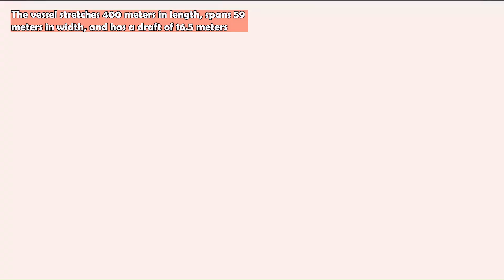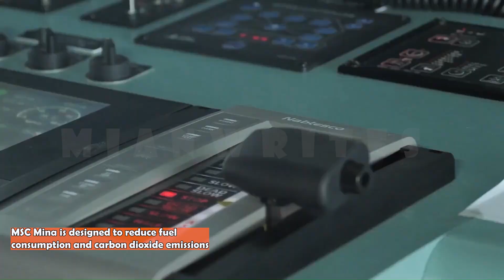Biggest Container Ship In The World